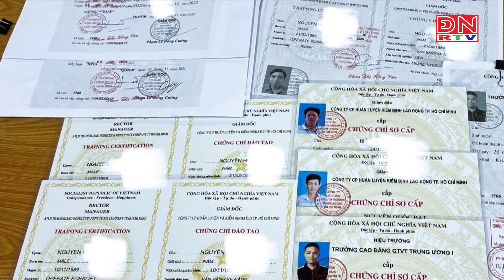Long Thành: Bắt 2 đối tượng làm giả con dấu, tài liệu